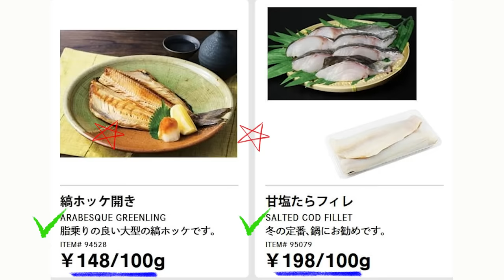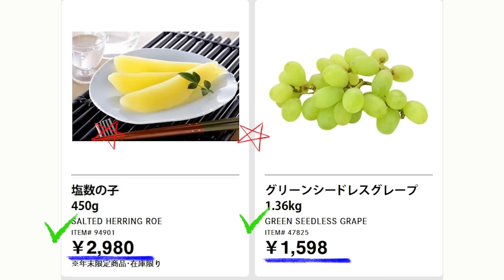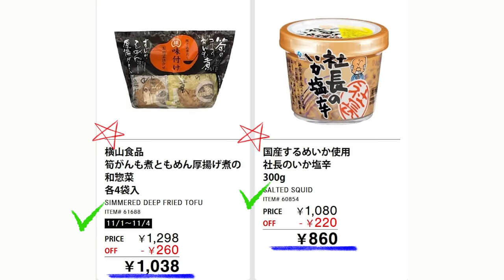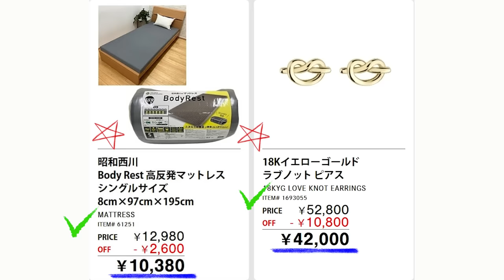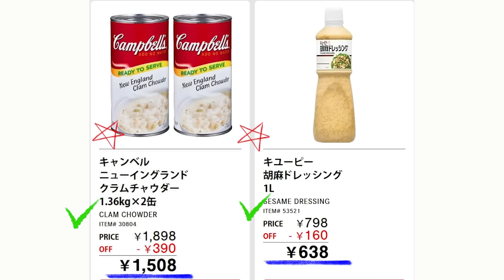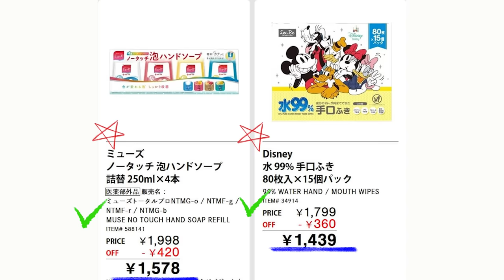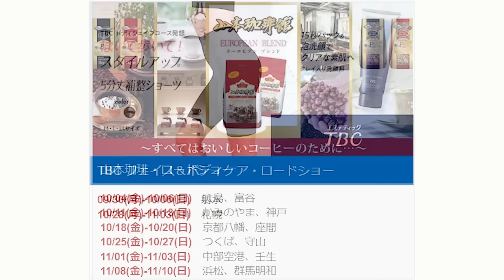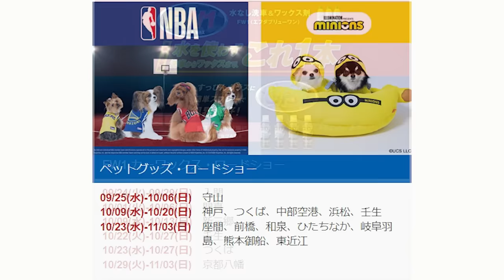【2024 11 01】コストコ magazine セール クーポン 最新 情報